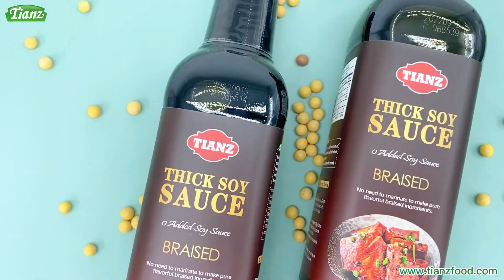Tianz Thick Soy Sauce 500g | Support OEM&ODM | Tianz Food Factory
Founded in 2006, Tianz Food Group Co.,Ltd.sis a leading professional exporter and supplier of Canned Foods.ODM, OEM is welcome.